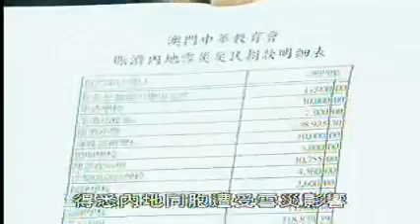TDM News 29Feb2008 15 中華教育會捐款100萬賑雪災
中華教育會捐款100萬賑雪災
澳門中華教育會向澳門中聯辦送交善款超過100萬澳門元，賑濟內地雪災用於災後重建工作。